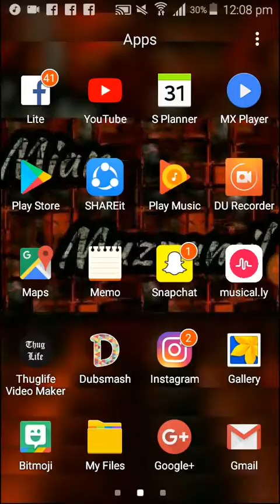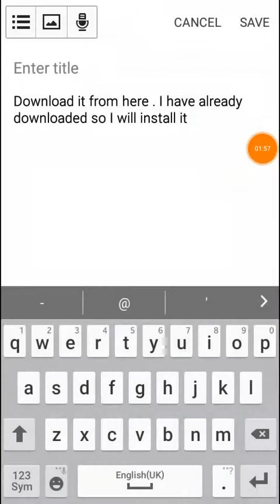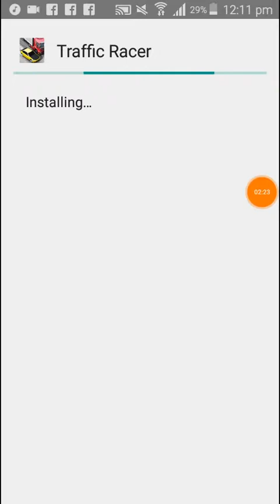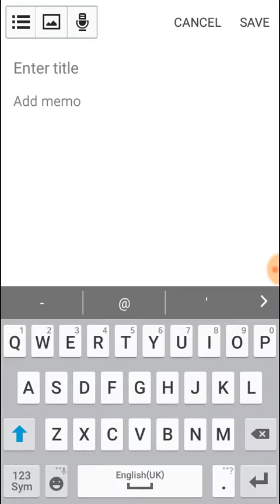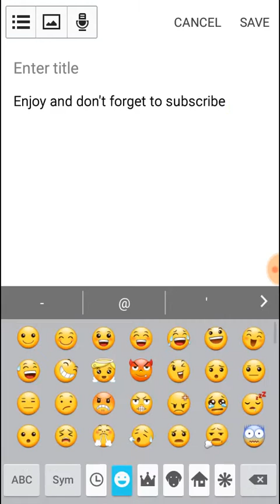Traffic Racer unlimited money and all car unlocked . No Root !!!!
This video is originally made by . DOnt copy or you'll get a strike :)